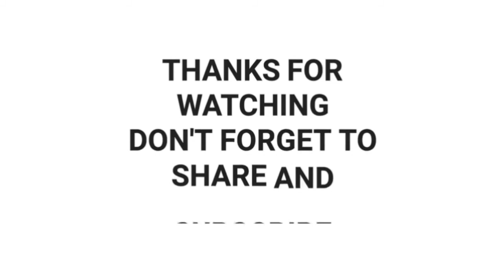SHINee Talks About Their Relationship And Upcoming Comeback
As they approach their 10th anniversary, the members were asked what they mean to each other. In response, they commented, “It has changed from being a friendship to becoming a ‘familyship,'” and continued, “You don’t have to speak for the close relationship of family, so we feel awkward and shy expressing it in words.”